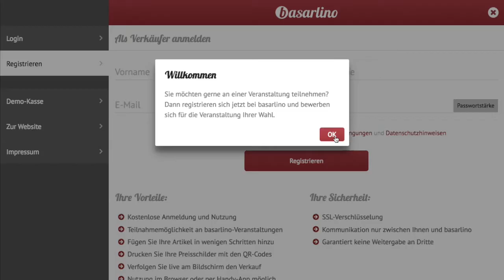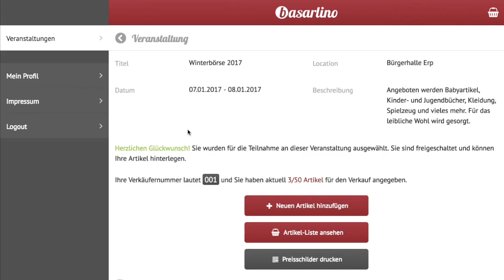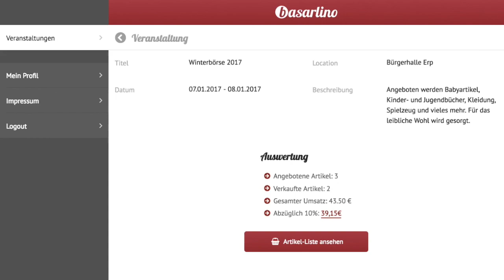basarlino - Funktionen für Verkäufer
Die wichtigsten Verkäufer-Funktionen erklärt an einem Beispiel.